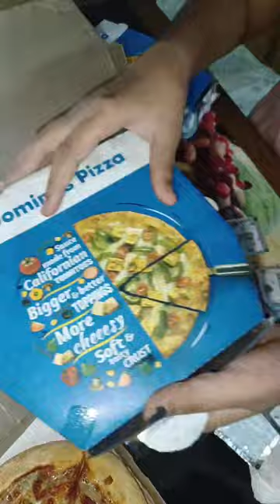5 Domino's pizza at rupees 250 only